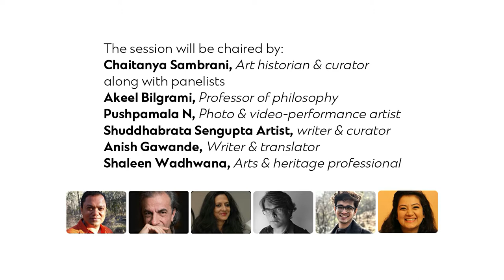A Force For Progress - The role of Indian Modern Art in a changing society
Indian Modern Art has carried a burden of responsibility for cultural advance from before independence. The webinar used the new documentary film Kekee Manzil: Hour of Art to begin an examination of the interacting societal roles of art, human rights, and national and international politics.
The session was chaired by Art historian and curator Chaitanya Sambrani, along with panelists Akeel Bilgrami (Professor of Philosophy), Pushpamala N (Photo and video-performance artist), Shuddhabrata Sengupta (Artist, writer ad curator), Amish Gawande (Writer and translator), and Shaleen Wadhwana (Arts and heritage professional).